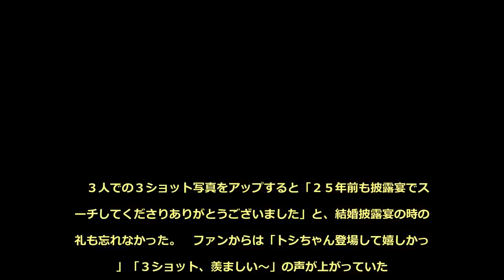カズ＆りさ子夫妻、銀婚式祝宴に親友・田原俊彦登場 ハッとしてｇｏｏｄに乗り…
モデルの三浦りさ子が１４日、ブログを更新し、夫でプロサッカー選手の三浦知良との結婚２５周年を、田原俊彦が祝ってくれたことを明かした。カズと田原は大親友で、２５年前の結婚披露宴でも田原はお祝いのスピーチを行っている。　カズ＆りさ子夫妻は１日に結婚２５周年の銀婚式を迎え、カズのチームメートらに祝福してもらったことをブログで明かしていたが、銀婚式のお祝いはまだ続いており、「昨日の夜はまた大人だけの食事会で、引き続き２５周年祝ってもらいました」と祝宴が設けられたという。　そこでの演出で、「お店の方が演奏をと、フルートとウクレレの組み合わせで『ハッとしてグッ！』の曲を弾いてくださり、そしたらトシさんが現れました」と、カズの親友でもある田原俊彦がサプライズで登場したという。　３人での３ショット写真をアップすると「２５年前も披露宴でスピーチしてくださりありがとうございました」と、結婚披露宴の時のお礼も忘れなかった。　ファンからは「トシちゃん登場して嬉しかった」「３ショット、羨ましい〜」の声が上がっていた。　カズとりさ子は９３年８月１日に東京プリンスホテルで結婚式を挙げた。